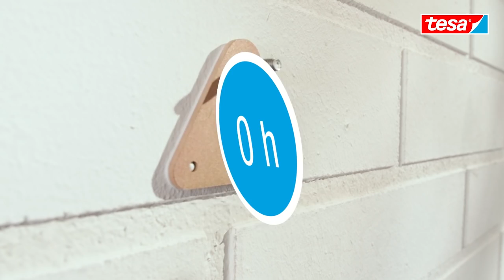How to create a DIY designer bird houses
Give your feathered friends a cosy and chic place to call home. Turn plain wooden bird houses into an outdoor design feature that's environmentally conscious as well as stylish. With a tesa® Adhesive Screw Triangular for Brick & Stone 10kg, gone are the days of masonry drills, noise, mess and damaged surfaces.

Each of these Adhesive Screws can support 10kg, so a pair can handle anything up to 20kg, indoors or out. You won’t need any tools because everything you need to use them is in the box. And the best bit? You can remove them whenever you want – without damaging your surfaces.

► Looking for inspiring ideas? We have plenty!